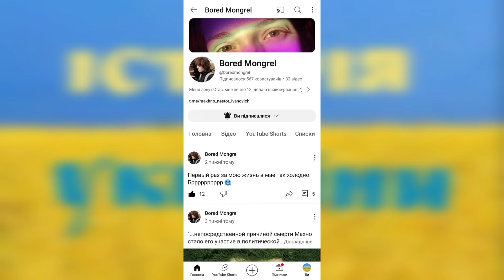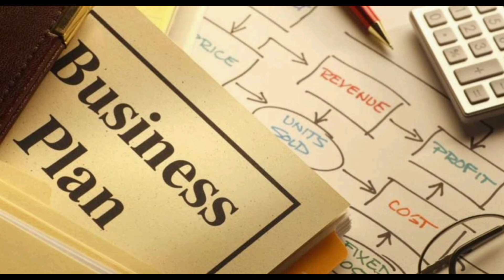Історія капіталізму на пальцах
💳 Підтримати канал гривнею: ПриватБанк 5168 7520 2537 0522